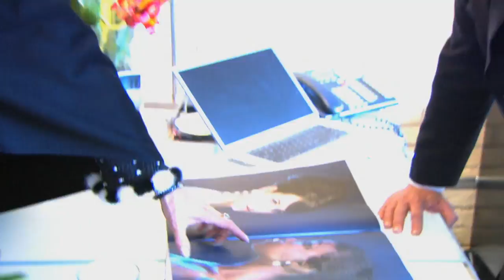FOTO TV with STRUAN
In this episode, we start things with our FOTO host Struan. We join Struan on location in the Bahamas as he photographs celebrity India Hicks, and at the Cannes Film Festival where Struan shoots for a luxury jeweler. Watch how Struan uses available light, or in this case, the lack of it, as Struan runs into some problems.